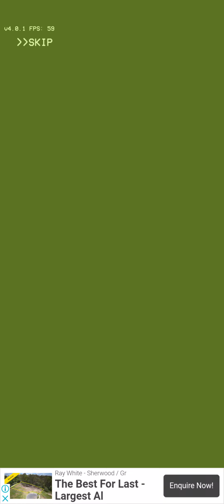Playing sonic.exe fnf part 13! (ft.fnaf!)